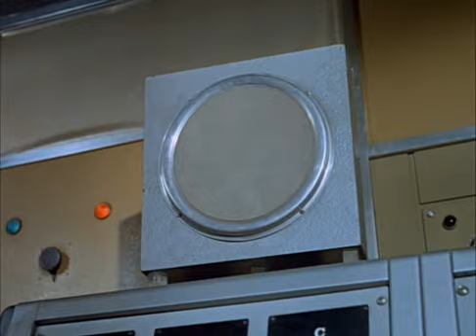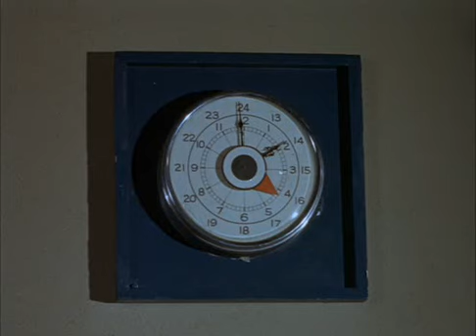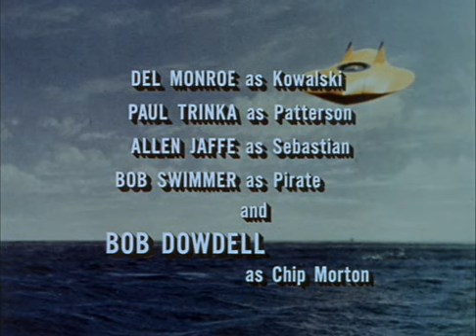Voyage To The Bottom Of The Sea 2x21 Dead Men's Doubloons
Dead Men's Doubloons